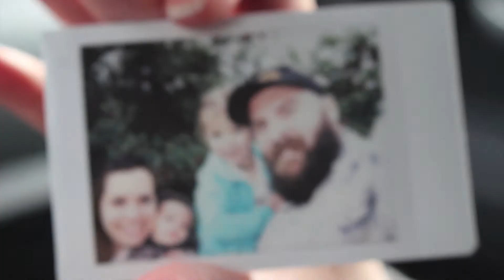Family Tradition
Every year we go to a special place call Barbers Orchard. WE buy everything apple that we can find. And trust me its all so so good.

Help Keep the Vlogs Coming - Sticker Info

My Gear:
                Cameras: Canon T4i
                                 Manfrotto Pixi Mini Tri-pod